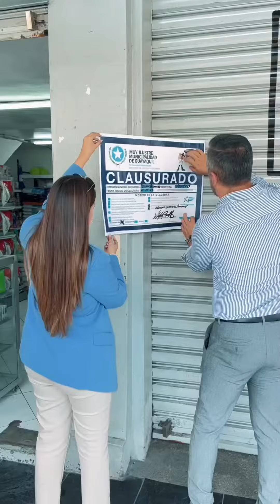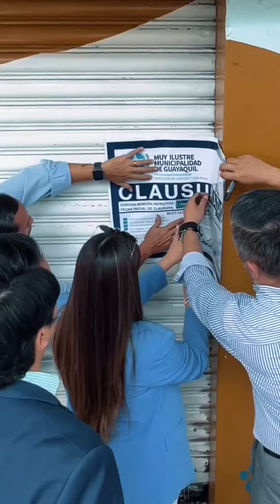Bienestar Animal y Justicia y Vigilancia de Guayaquil inspeccionaron 20 establecimientos de venta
La Dirección Municipal de Bienestar Animal y Justicia y Vigilancia de Guayaquil inspeccionaron 20 establecimientos de venta de medicamentos de mascotas y cuatro de ellos fueron clausurados temporalmente.
Esos sitios tenían medicamentos caducados junto a veneno para plagas, lo que puede generar intoxicación para las mascotas y los dueños.